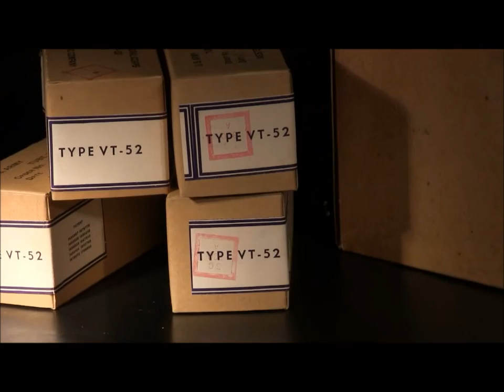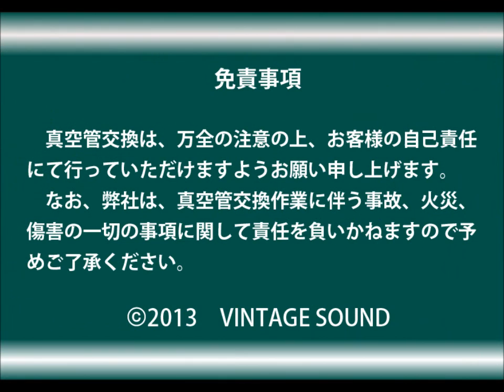WE VT 52 4本クワッド 刻印 未開封